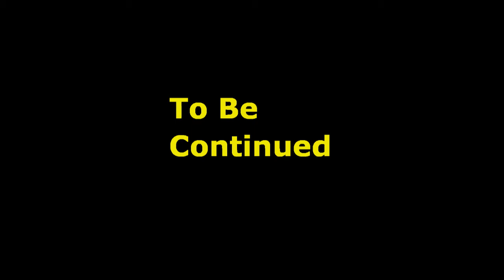Lemon plays Assassins Creed II Part 13 The catacombs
2 down many to go.
Super happy fun murder time...